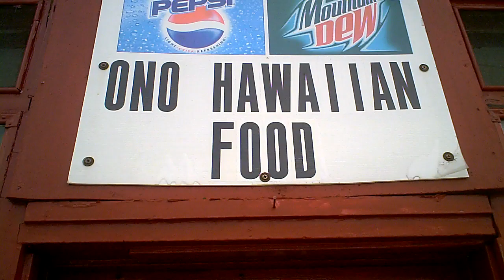Ono Hawaiian Food - Local Hawaiian Food in Oahu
**The word Ono means "delicious," and it's the perfect way to describe the foods served here. The generous combo plates feature various favorites that include Kalua pig which is a pork that is steamed and then shredded to thin slices. There is also the lau lau, which is either pork or chicken wrapped in taro leaves and then steamed.